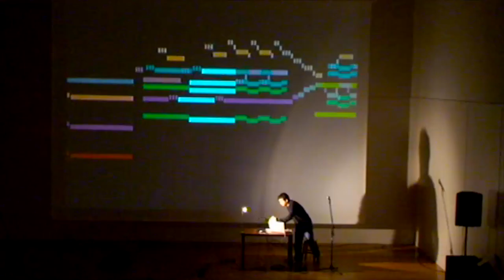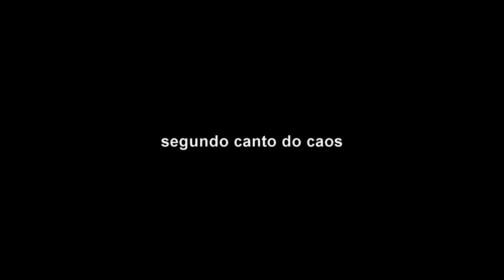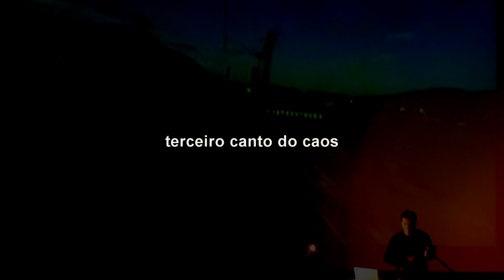Quatro cantos do caos - E. M. de Melo e Castro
Performance de poesia sonora realizada por Márcio-André de Sousa Haz na Casa de Camilo Castelo Branco (Famalicão, 2010) a partir do poema Quatro cantos do caos, de E. M. de Melo e Castro.